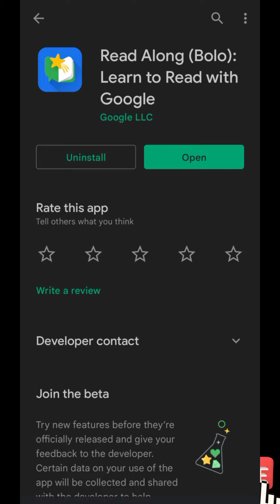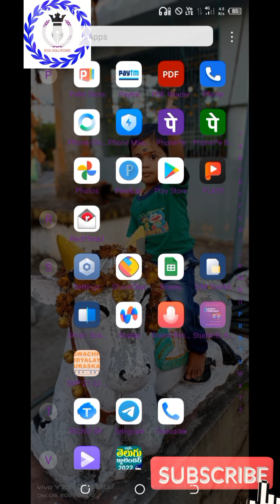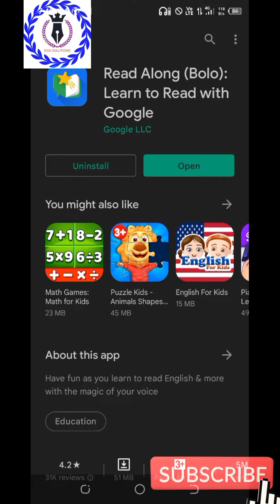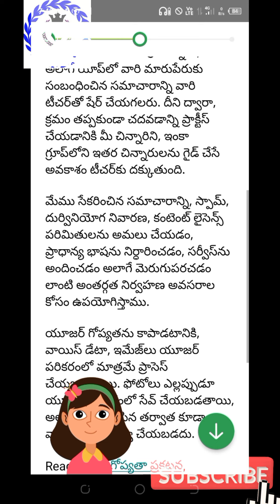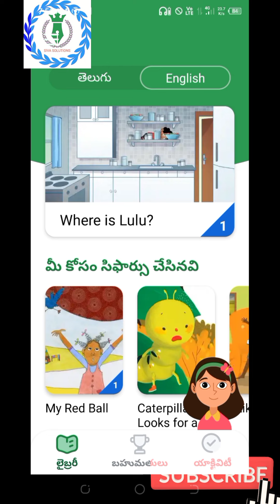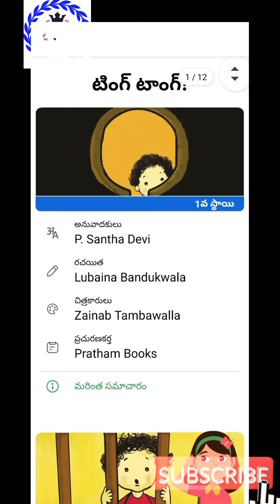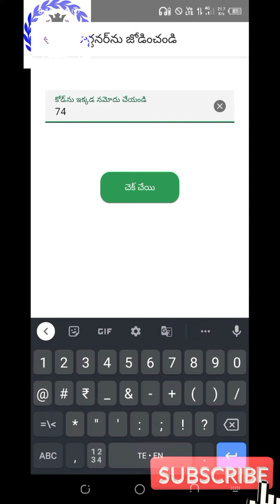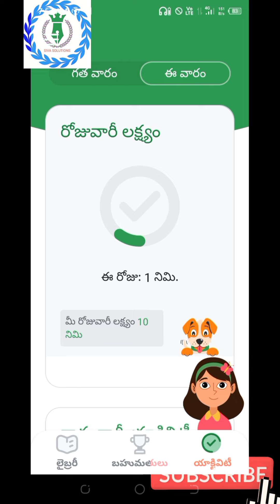Read Along (Bolo) app install and Using process | Partner codes enter Register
# Read Along (Bolo) app install and Using process
# Partner codes enter Register
# Reading app
# Learning App

Partener Codes